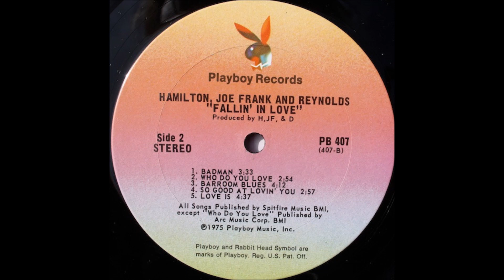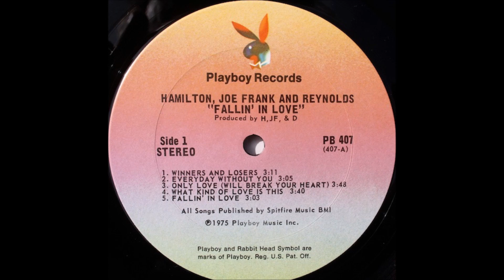Hamilton, Joe Frank & Reynolds - Only Love (Will Break Your Heart) (1975) [HQ]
* Hamilton, Joe Frank & Reynolds foi um trio de soft rock formado em Los Angeles.
* Os membros originais da banda foram Dan Hamilton (líder vocal/guitarra), Joe Frank Carollo (vocal/baixo) e Tommy Reynolds (vocal/multi-instrumentista).
* A banda acabou em 1980 pois não obtiveram o mesmo sucesso de antes.
* Hamilton continuou a escrever e publicar músicas e também escreveu e gravou alguns temas de filmes.
* Em 1993 Hamilton ficou gravemente doente e acabou sendo diagnosticado como sofrendo da "Síndrome de Cushing" (elevada concentração de cortisol no sangue). Morreu em Los Angeles em 23 de dezembro de 1994, aos 48 anos.
* Essa música faz parte do álbum "Fallin' in Love", o terceiro álbum da banda, lançado em novembro de 1975.

♫♫♫ Only Love (Will Break Your Heart) ♫♫♫